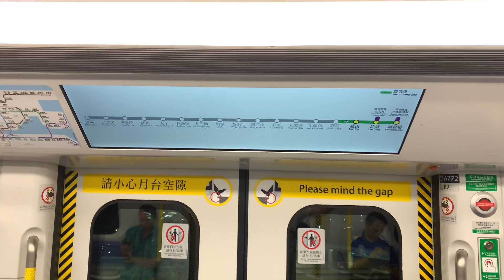陳如茵港鐵廣播：觀塘綫上行（下一站：藍田） [市區綫Q車版]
（粵）下一站：藍田。
（普）下一站：蓝田。
(ENG) Next station: Lam Tin.